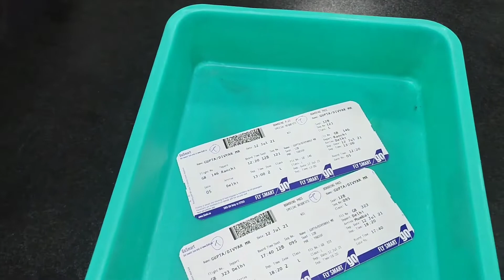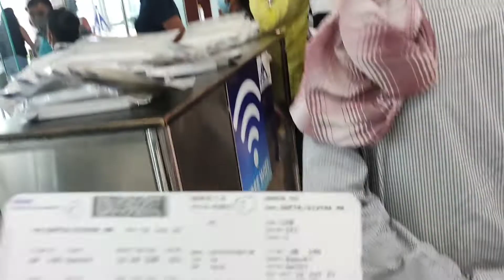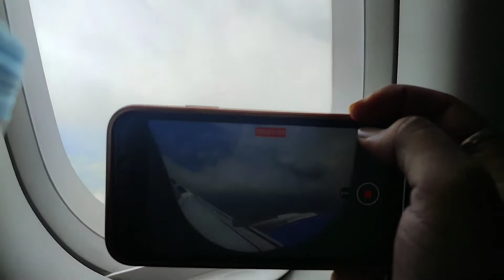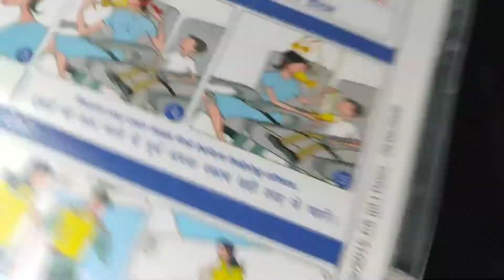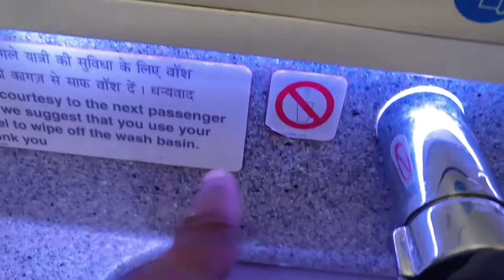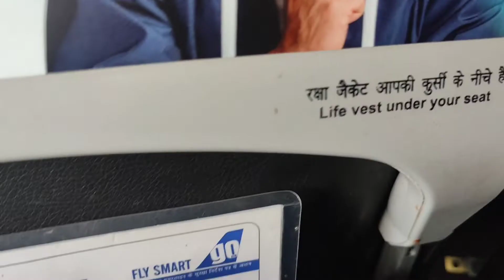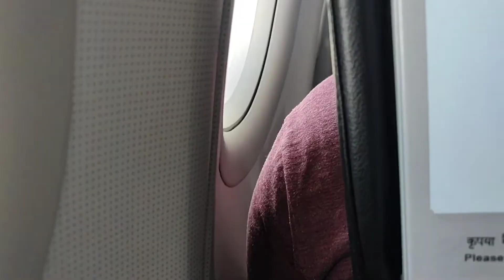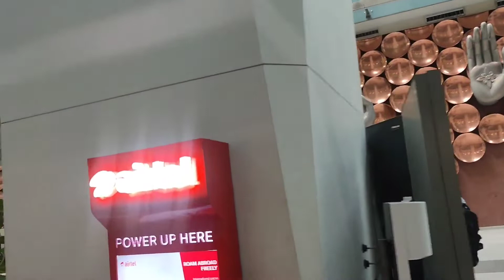My First Flight Ranchi to Delhi ✈️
Hey Guys,
             Kaise hai app log tho vlog acha laga tho apna pyaar jarur de mujhe ❤️🙏